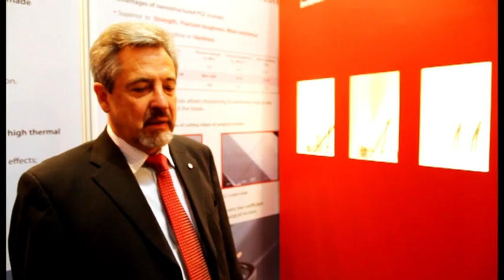"Advanced energy technologies" on MEDICA 2010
- ExpoGlobus-Interview with Sergey Belov from company "Advanced energy technologies" (Moscow) on the world's largest medical trade fair MEDICA 2010, Düsseldorf, Gemany.